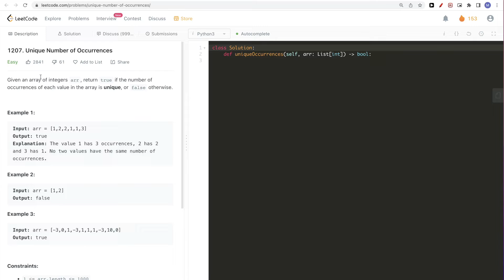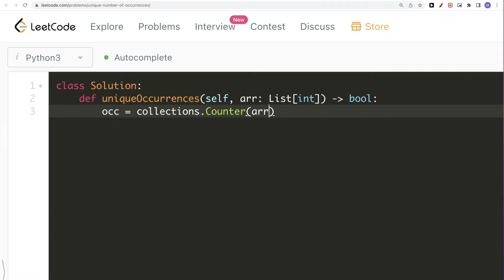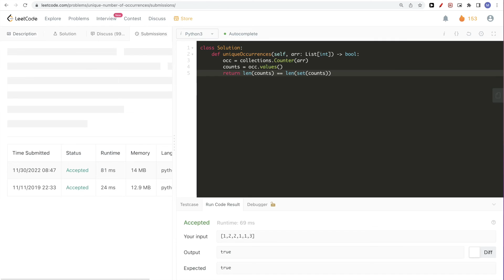Leetcode 1207: Unique Number of Occurrences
► Looking for 1:1 coaching to prepare for a coding interview, for help with a coding problem or an algorithm subject?

Topics: Array, HashTable
Difficulty: Easy